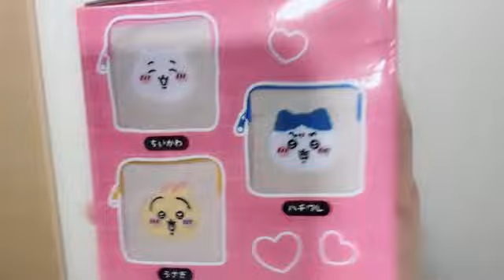2023/05/19 21:44 立仙 百佳（STU48 2期生） こもも